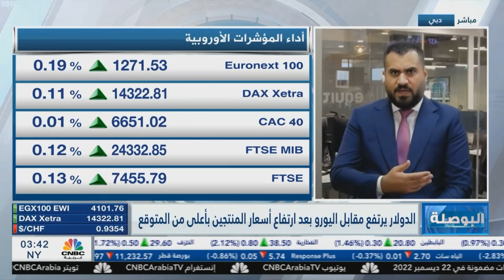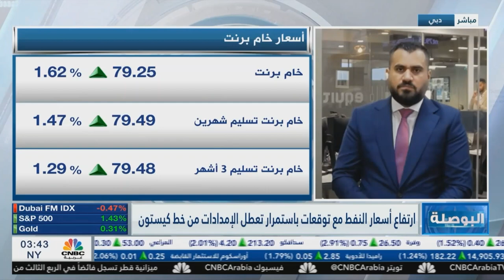التحليل اليومي للأسواق العالمية 13 ديسمبر 2022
-تتجه الأنظار إلى بيانات التضخم الأمريكية اليوم، حيث تشير التوقعات إلى تراجع بمستوى الأسعار لتصل إلى 7.3% في نوفمبر مقارنة مع 7.7% في أكتوبر الماضي، مما يؤكد احتمال رفع أسعار الفائدة 50 نقطة أساس في اجتماع الفيدرالي القادم هذا الأسبوع.
-ارتفعت أسعار خام غرب تكساس منذ بداية تعاملات اليوم بنسبة أكثر من 1%، بسبب إغلاق خط أنابيب رئيسي في الولايات المتحدة، مما يزيد مخاوف قلة المعروض، وخصوصا في ظل إغلاقات في الصين لاحتواء فيروس كورونا.
-صدرت صباح اليوم قراءة مؤشر أسعار المستهلكين الألماني وأشار إلى تراجع التضخم في أكبر اقتصاد في أوروبا من 10.4% في أكتوبر إلى 10.0% في نوفمبر على أساس سنوي، في الوقت الذي تتنظر فيه الأسواق إعلان سعر الفائدة الأوروبية يوم الخميس.